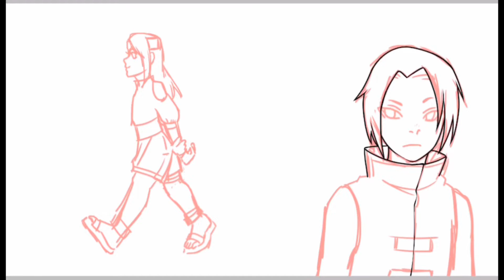Boruto Oc | Speedpaint - Yasu Uchiha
Just a speedpaint of a drawing I did today.
I hope you enjoy! :3

-The music I use doesn’t belong to me!-
Drawing app: IbisPaint X
Device: iPhone X
Cutting program: iMovie

The boy belongs to me but the owner of the girl is: @shoyuki.hyuga